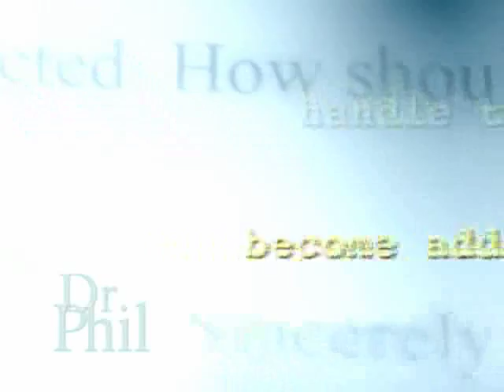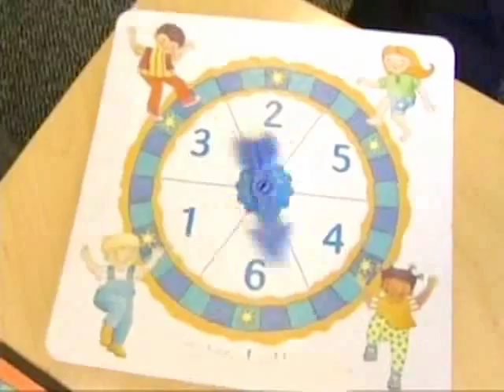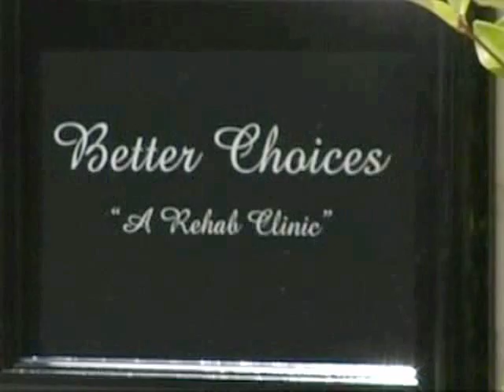Spike's Trip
From "Talkshow with Spike Feresten."  Spike tries crystal meth and learns a valuable lesson. Featuring the legendary Joe Furey.